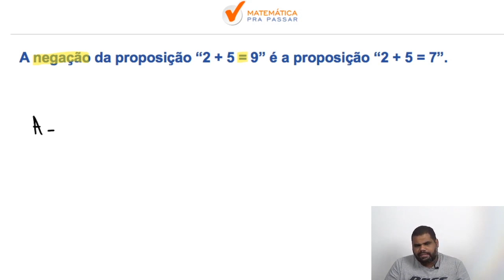Raciocínio Lógico para INSS |Dica 52| Aprenda Negação de proposições